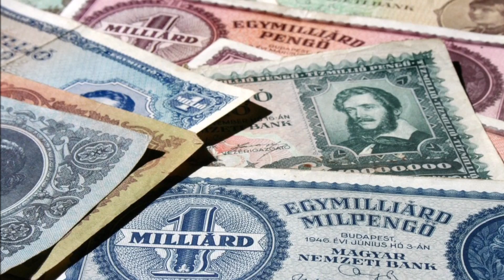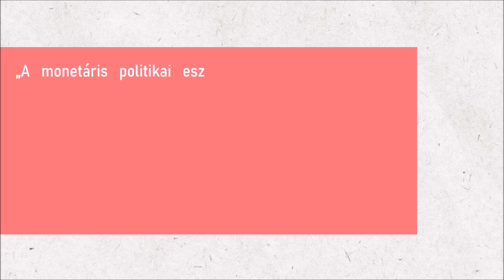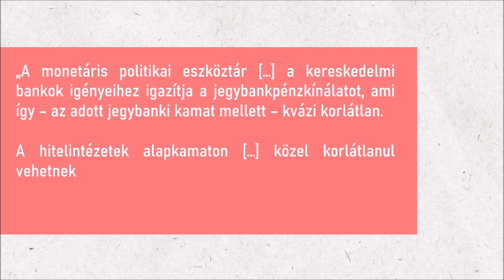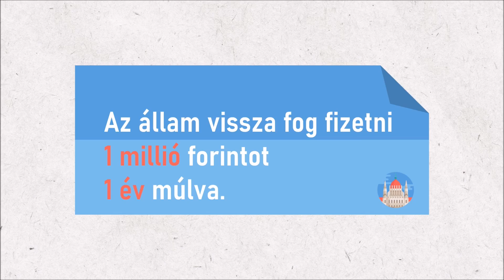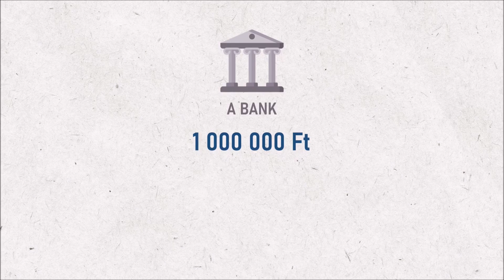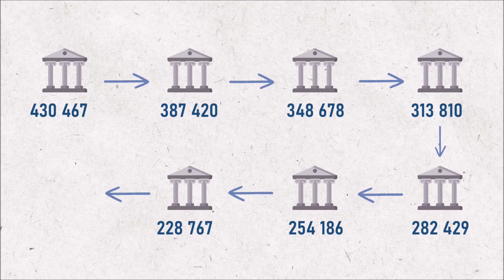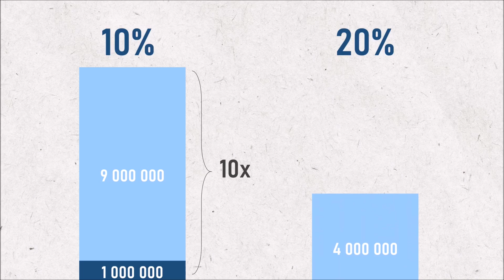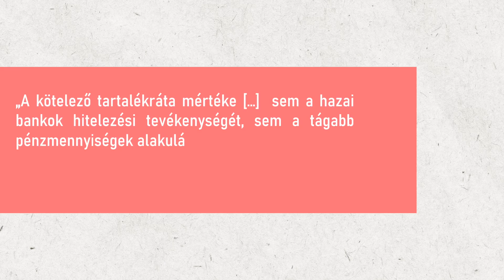Hogyan teremt a jegybank pénzt?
Ki teremti a pénzt? Mennyit lehet belőle csinálni? A jegybankok korlátlanul állíthatnak elő pénzt, de hogyan juttatják azt be a gazdaságba? Mi az a nyíltpiaci művelet vagy mennyiségi lazítás? Mi az állampapírok szerepe a pénzteremtésben? Miért elavult elmélet a pénzmultiplikátor modell? És ha nem a jegybank felelős a pénzünk túlnyomó részének előállításáért, akkor mégis ki?

A pénzteremtésről szóló videósorozat első része ezekre a kérdésekre válaszol, a Magyar Nemzeti Bank néhány új, a járvány miatt meghozott monetáris politikai döntésén keresztül bemutatva.

◆ FEJEZETEK ◆

0:00 - Bevezetés
0:46 – A jegybanki pénzteremtés
3:35 - Jegybanki hitel
4:06 - Nyíltpiaci műveletek
6:21 - Válasz a járványra
7:35 - Devizapiaci intervenció
7:52 - A pénzmultiplikátor modell
12:38 - Kérdések

◆ ELÉRHETŐSÉGEK ◆